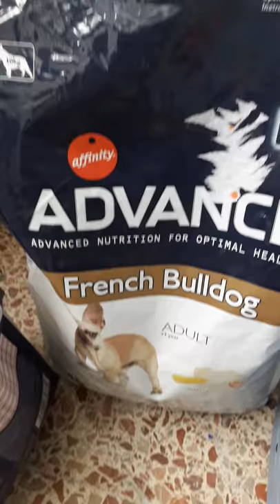La Lola comiendo!(2)